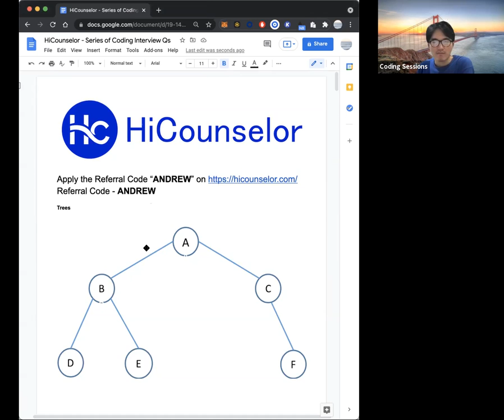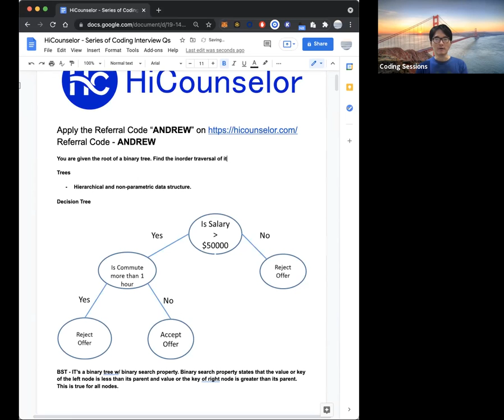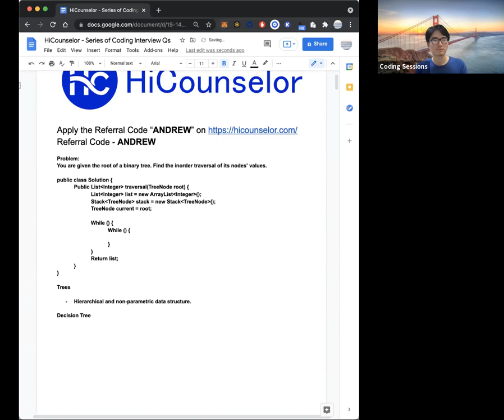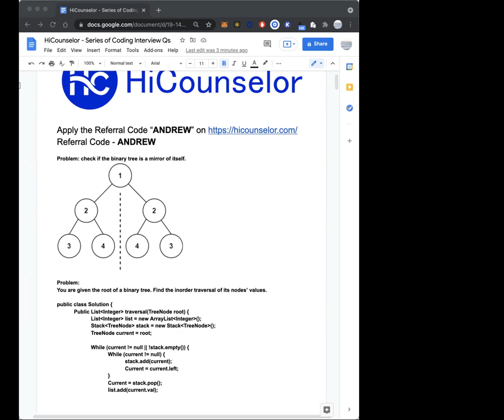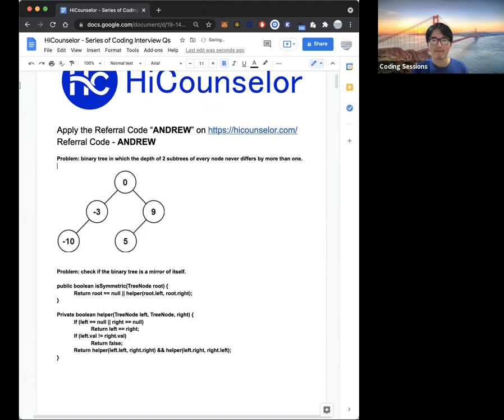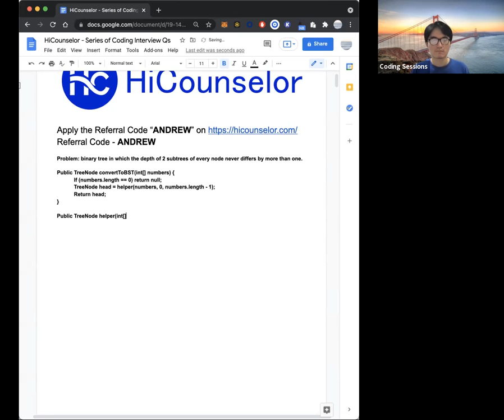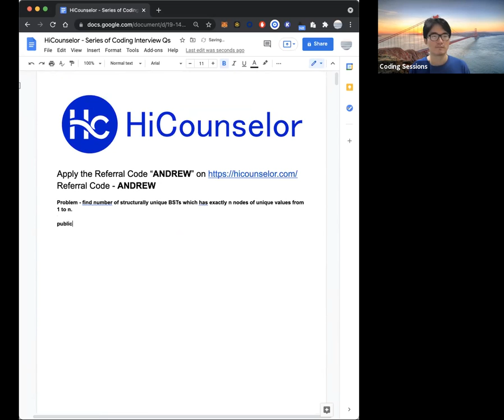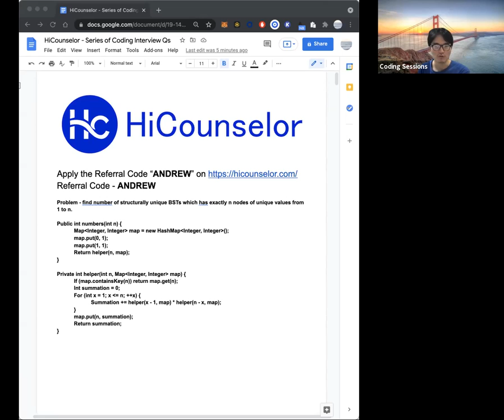Andrew Choi Session 5 : Master the Coding Interview: Trees Data Structure Explained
Intimidated by the coding interview questions at Google, Microsoft or Amazon? Get in-depth know-how on the Trees data structure from the industry expert Andrew Choi, a Software Engineer at Microsoft. He clearly explains the strategies he got to use at Microsoft, LinkedIn, Snapchat, IBM and BlackBerry to ace the dreaded coding interviews.

Want to ace your interview at FAANG companies?
HiCounselor can help you get a referral and an outstanding application at your favourite tech company. And here’s the best part: You don't pay anything till you land your dream job.